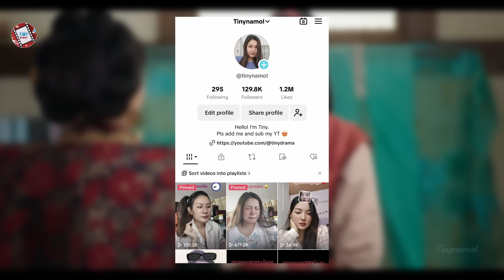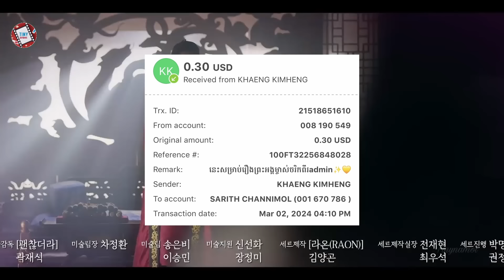ព្រះអង្គម្ចាស់ចរិត2 ​ភាគ14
7.8/10 IMDb

Director: Lee Jung-Sub
Writer: Ban Ji-Woon (webcomic), Yoon Kyung-Ah
Network: KBS2